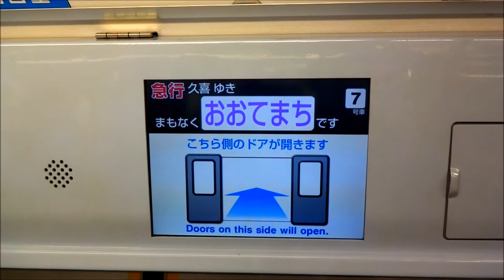田園都市線 急行久喜行 ＬＣＤ ①